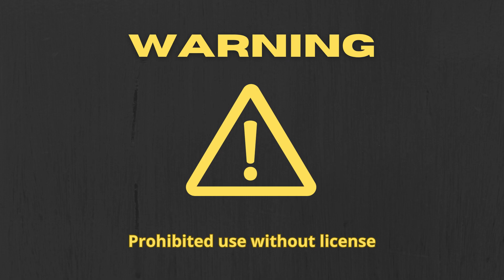🔙 Instrumental de REGGAETON estilo FEID x LUNAY ⏮ BACK by MatLevelBeats 🔙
🎵 Año: 2024
🎵 Género: REGGAETON
🎵 Productor: Matias Leonov

🔥 BPM 92
🔥 TONE F#m

⚠️ This beat is free for non-commercial use (you'll have to credit me though)
⚠️ For commercial use please purchase a license.